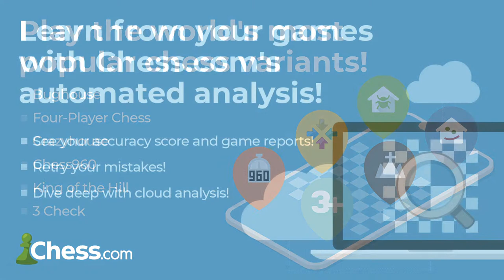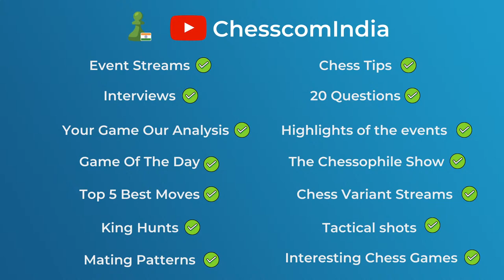GM S.P. Sethuraman Finishes In The Top Among The Indians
Welcome to the final TitledTuesday of the month!

0:00 Start
10:40 Titled Tuesday
2:12:43 Final Standings

FM Niranjan Navalgund will be playing and also focusing on the games of Indian players in the event.